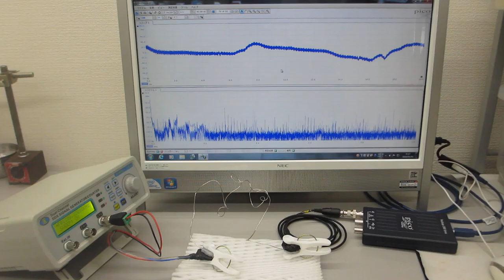メガヘルツの非線形振動現象をコントロールする超音波制御実験